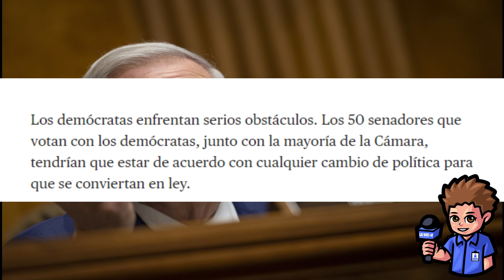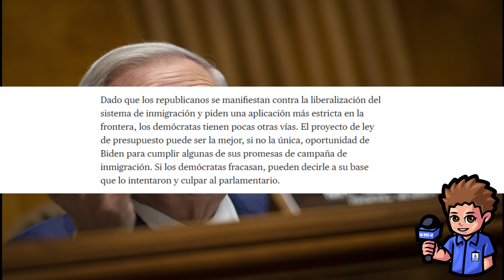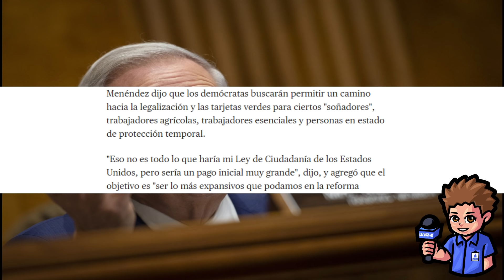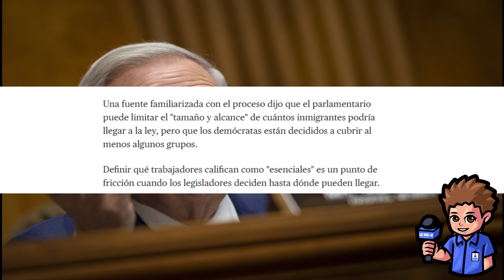Noticias de LaReformaMigratoria 07/16/2021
Los demócratas persiguen ambiciosos cambios de inmigración en una medida presupuestaria de $ 3.5 billones.

No está claro qué cambios de política se aprobarán bajo las reglas del Senado que permitirían a los senadores del partido aprobar la medida sin el apoyo republicano.

Encuentranos facilmente con nuestros Hashtags propios

G.E.R. STUDIOS